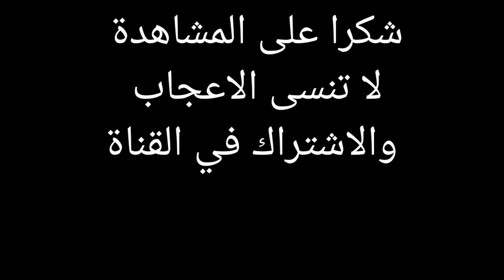اسهل واسرع طريقة بش تصوب الإقامة في ايطاليا hamada chroukate